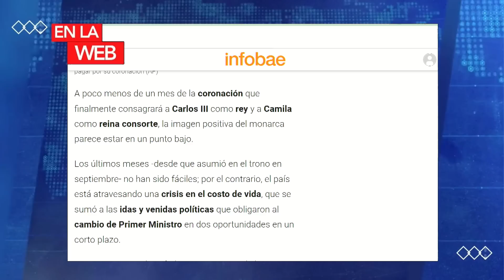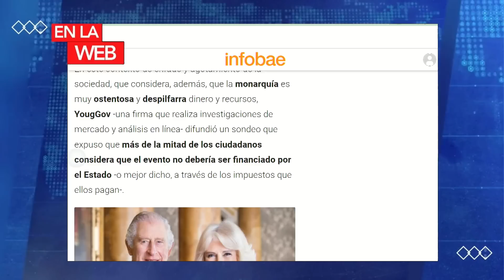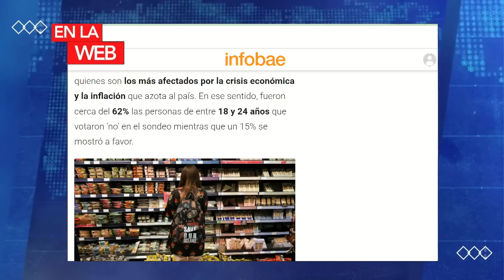CONSIGUEN CRÁNEO HUMANO EN CARRITO DE COMPRAS | Noticias con la Katuar | 04/18/2023 4/5